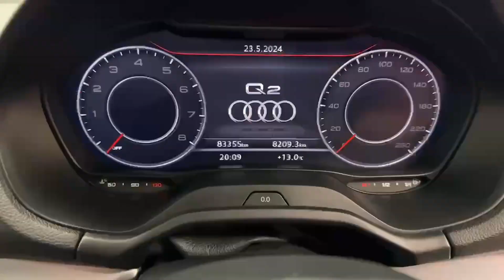10752 - Audi Q2 PRESTIGIOUS TFSI S-TRONIC SUV RefId: 488666